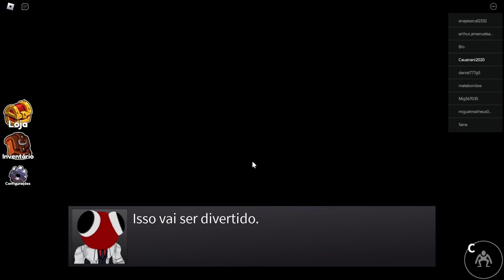😱 RAINBOW FRIENDS 2 I MOMENTOS ASSUSTADORES I FIQUEI COM MUITO MEDO DOS MONSTROS!!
Em “RAINBOW FRIENDS 2”, os monstros são:

🔵Blue (AZUL BABÃO): O mais conhecido, com uma coroa amarela e um olho de botão.

🟢Green (VERDE): Um monstro com braços longos que é cego, mas muito perigoso.

🟠Orange (LARANJA): Um monstro rápido com uma boca cheia de dentes.

🟣Purple (ROXO): Aparece nas aberturas e deixa poças de água como sinal de sua presença.

🔴Red (VERMELHO): Inofensivo na versão atual do jogo.

💧Cyan (CIANO): Um novo personagem azul claro com uma longa cauda e muitos dentes.

🟡Yellow (AMARELO) : Outro novo personagem, de cor amarela